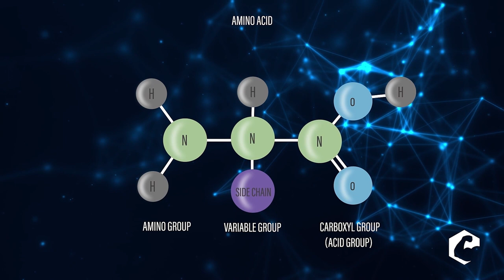Episode 6 - Does Muscle Size Equal Strength? - Bridging the Gap with Dr. Jacob Wilson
Welcome to Bridging the Gap Podcast. This week, we will answer the question, Does Muscle Size Equal Strength?

Myself and our Director of Strength and Performance at the Applied Science and Performance Institute, Charlie Ottinger will be going over the correlation between size and strength and we will go over the science to help you achieve both.

There is a lot of great information in this episode that will definitely get you great results. So strap in and get ready for this one!